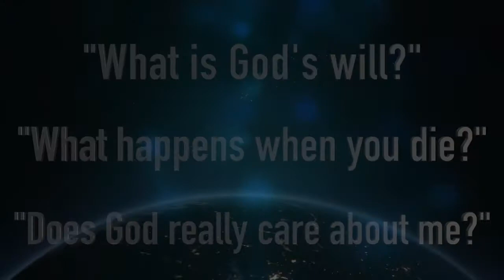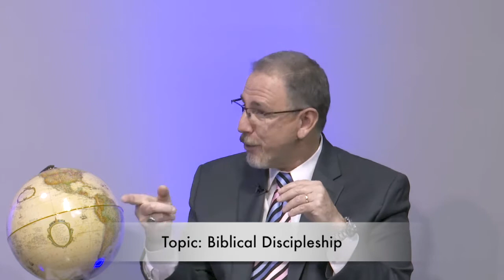Pastor's Study-Biblical Discipleship